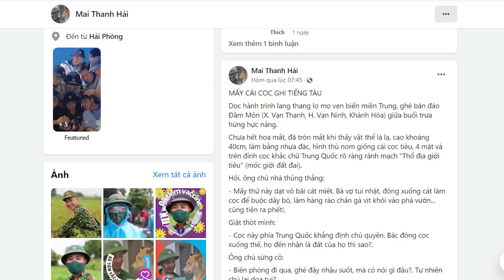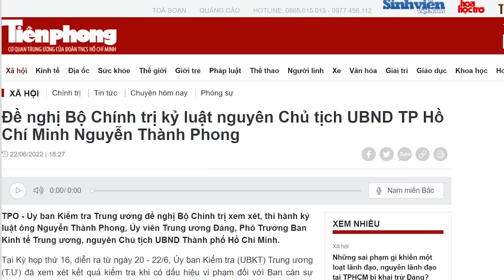Nóng! Vân Phong khánh Khánh Hòa xuất hiện “cột mốc biên giới ghi chữ Tàu”